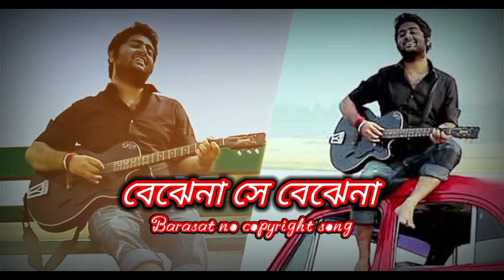Bojhena Shey Bojhena Lyrical | Arijit Singh | Soham | Abir | Payel Barasat no copyright song 😊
বেঝেনা সে বেঝেনা তাকে কিছুতেই বোঝাতে পারি না।.
 Sing along with a song that touched all the right chords for all the right reasons. Presenting a lyrical, musical and a poetic expression of romantic love with the full lyrical video of 'Bojhena Shey Bojhena'. Keep listening to Barasat no copyright song for more melodies to sway along! The song is sung by Arijit Singh, composed by Indraadip Dasgupta and penned by Prasen from the film 'Bojhena Shey Bojhena" Barasat no copyright song...

Film: Bojhena Shey Bojhena Director:
 Raj Chakraborty Starring:
 Soham,  Chakraborty, Abir
 Chatterjee, Payel Sarkar... Producer:
Barasat no copyright song Entertainment Pvt. Ltd Presenter:
Shrikant Mohta & Mahendra Sont. Music:
 Indraadip Dasgupta. Singer:
Arijit Singh Lyrics: Prasen